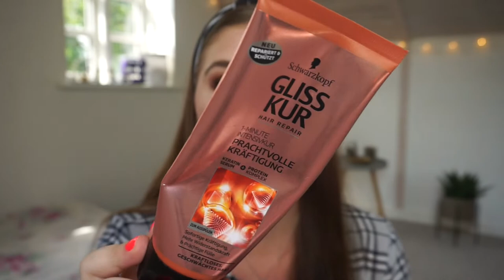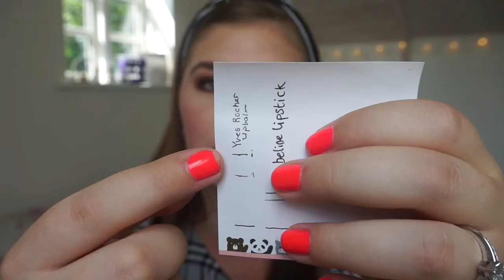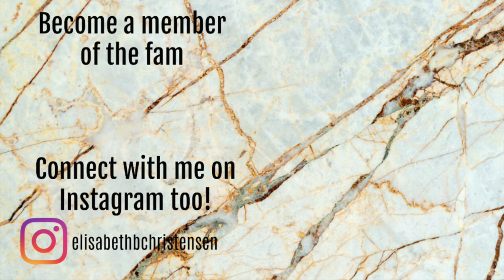MISSION 100% CRUELTY FREE PROJECT PAN | UPDATE 1 // COLLAB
This project is based around going 100% (!!) cruelty free!
Perfect for me that recently have decided only to buy cruelty free products!

My Makeup Collection:
Intro: 85%

Rolling 5 project pan with bimonthly updates.
Duration: June 6th until we have a 100% cruelty free stash
Chose 5 products - Makeup or/and beauty
 - Roll another one in when you finish one
 - When you use up 5 items, you can reset the products: Change all the products to work on some new items.

THE PRODUCTS I CHOSE:

1) Maxfactor Face finity All day Primer (DONE)
2) Maybeline Pure Mineral BB Cream
3) Maybeline Color Tattoo - Creme De Nude
4) Yves Rocher Framboise Lipbalm
5) Maybeline Color Sensational Lipstick - Tantalizing Taupe

6) Schwarzkopf Gliss Kur Hair Repair 1 Minute mask

Natalie - @rene.loves.beauty
Kassidy - @kassidy_zambrano